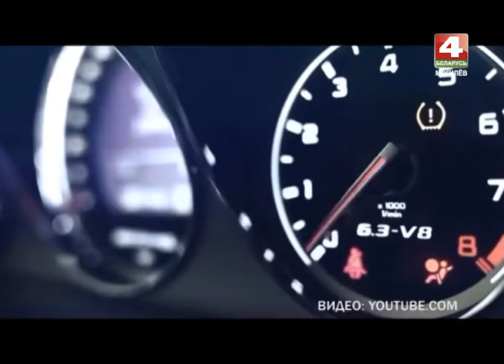Специальный репортаж. Лошадиная сила